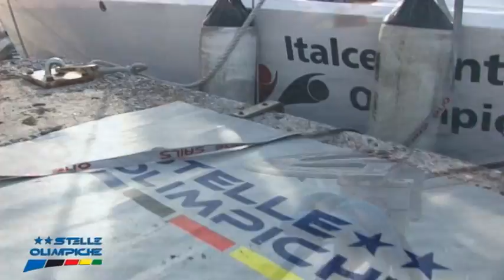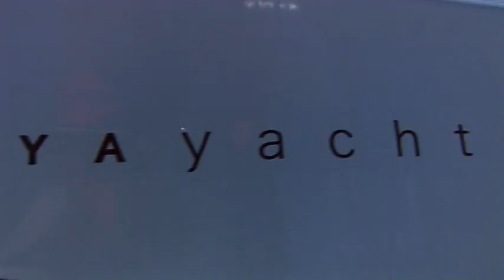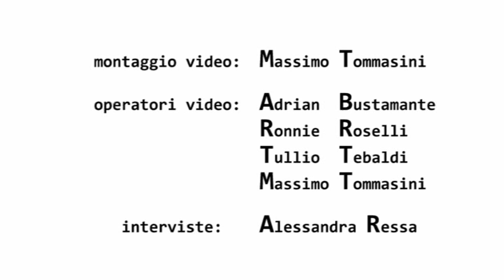Barcolana 2011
Sull'Arya 415, White Goose con Monique Van Der Vost, Laia Tutzo, Karen Putzer, Larissa Nevierov, Giulia Pignolo, Alessia Pieretti e Noemi Batki